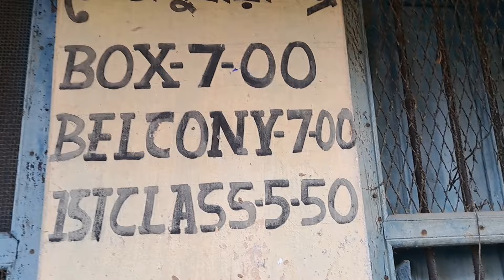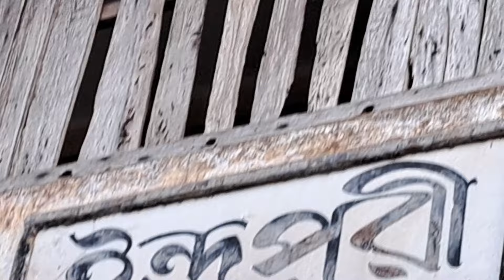নিউ ইন্দ্রপূরী সিনেমা হল | বিলোনীয়ার স্মৃতির বর্তমান | ত্রিপুরার দ্বিতীয় সুন্দর, Belonia, Tripura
ইন্দ্রপুরী সিনেমা হল স্মৃতির পাতায়,,ত্রিপুরার দ্বিতীয় বৃহত্তম হল ছিলো..